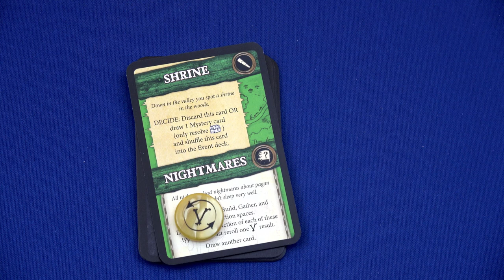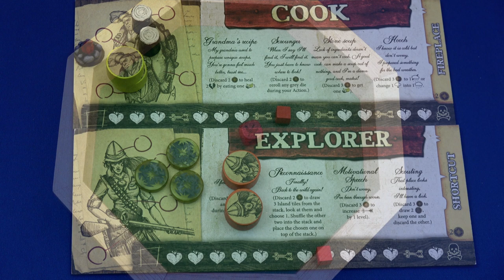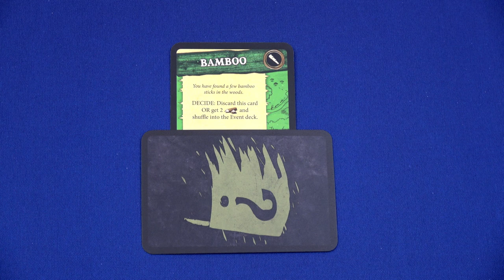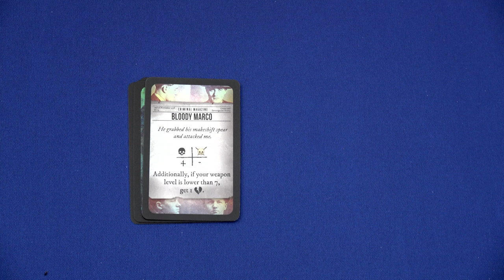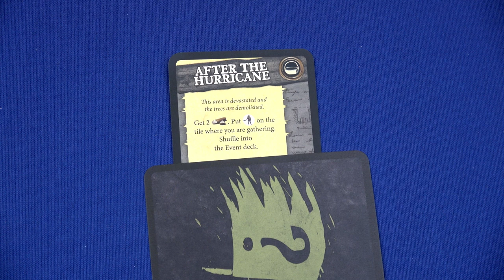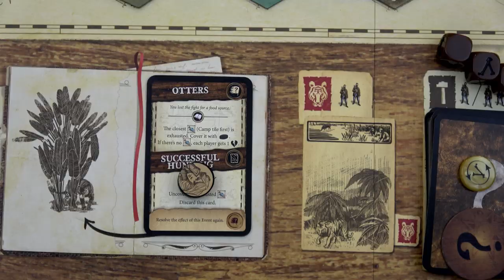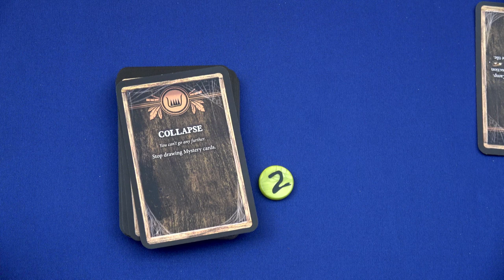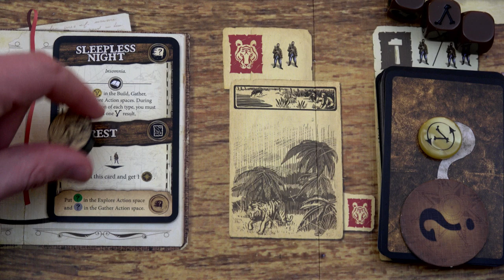Robinson Crusoe: Adventures on the Cursed Island | Playthrough Part 2 | With Colin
Round 7: 0:27
Round 8: 6:02
Round 9: 13:13
Round 10: 17:49
Round 11: 26:26